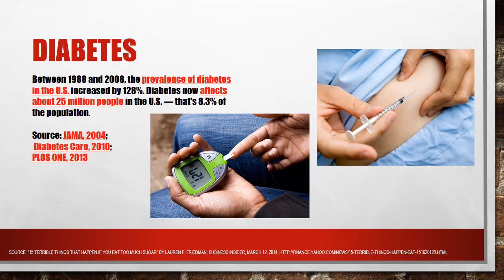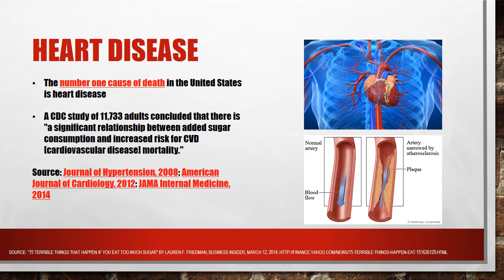15 Terrible Things That Can Happen If You Eat Too Much Sugar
Description:
I read an interesting article on yahoo and felt compelled to make a little video that might be able to help kids (and adults) understand the dangers of too much sugar in their diet.